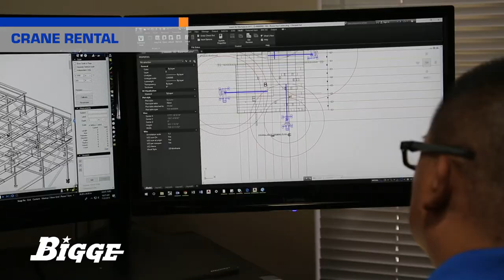About Bigge Crane and Rigging Co.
For over 100 years, we’ve been among the leading crane companies in the US.
Bigge’s approach as an industry innovator touches every aspect of our business.
We have assembled a best in class fleet of over 1,000 mobile cranes with a wide range of capacities.

This maximizes efficiency, minimizes downtime, and fulfills needs for steel erection, HVAC, refinery, civil infrastructure, construction, and more. Our knowledgeable sales staff can match the right equipment with the specific needs of each customer.We offer Receive Store and Haul services with multiple facilities both indoor and outdoor.

Bigge’s Tower and Hoist division utilizes the finest flat top, hammerhead, luffing and self-erecting cranes from the world’s leading manufacturers. Bigge operates one of the largest construction hoist fleets in the nation.Our fleet is among the youngest in service, and of the best in class.
We provide turnkey solutions to streamline tower and hoist projects, including erection, dismantle and operation.

Bigge currently owns and maintains the largest inventory of new and quality use cranes for sale in the country. We work closely with several of the world’s top brands. As a result, we offer competitive pricing, support, and delivery of cranes, parts, and accessories. Our versatile used crane fleet is professionally maintained, bringing together the best in value and price.

Our Projects team, specializing in Engineered heavy lift and transport, has a multitude of high profile jobs to their credit for some of the most challenging projects across the US, including services for Civil, Power, Refinery, Nuclear and Transportation.

Throughout our rich history, we’ve demonstrated a commitment to safety, our most important core value. This not only paves the way to success for our customers, it reinforces Bigge’s reputation as an industry leader.

Family owned and operated since 1916, Bigge is set to continue its tradition of crane excellence through its second century. For more information please visit bigge.com